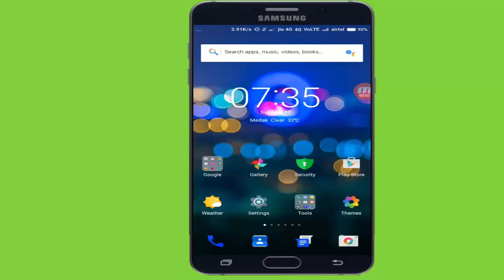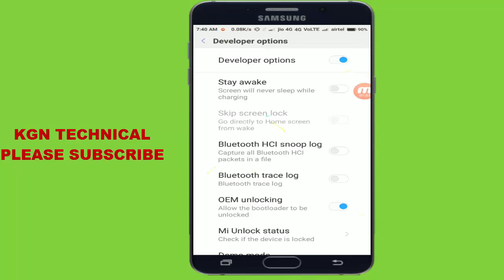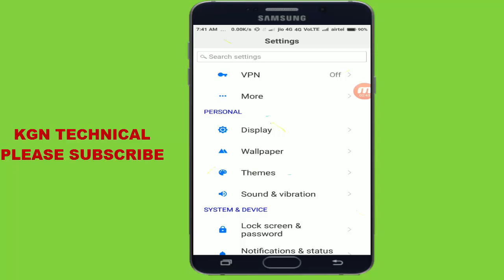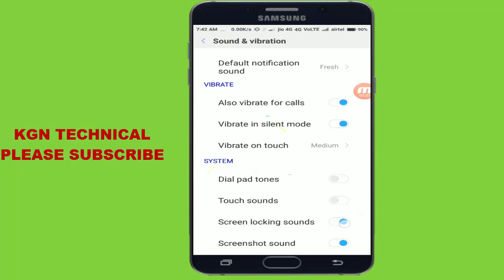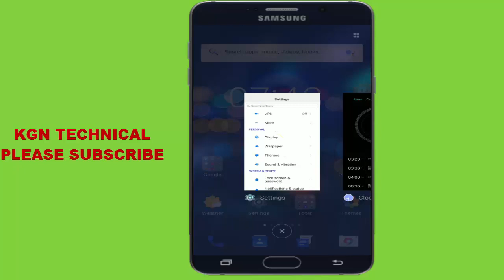2secret settings to keep your phone battery life for longer||how to increase battery life in android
2secret settings to keep your phone battery life for longer||how to increase battery life in android

how to increase battery life in android smartphone battery better phone battery life improve android battery how to solve android phone battery backup problem in telugu kgn technical